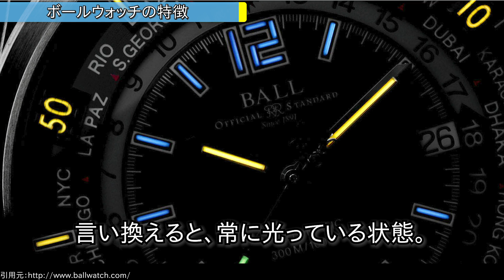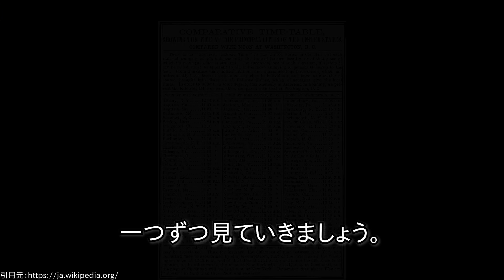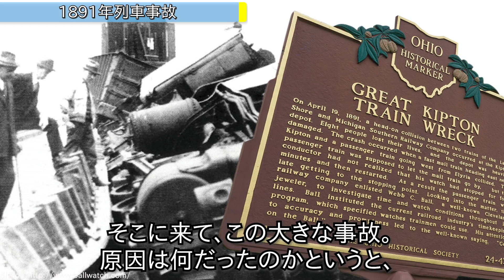ボールウォッチの歴史｜アメリカ生まれのスイスウォッチ 鉄道史と共に歩んだタフな腕時計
本日は、ボールウォッチの歴史について、お送りして参ります。
ブランドの創業は1891年。アメリカ合衆国 オハイオ州で誕生し、現在はスイス ラ・ショー・ド・フォンを拠点に時計作りと行っています。

「産業に貢献できる機能性」というメッセージを掲げ、過酷な条件下においても安心して使える時計、非常に高い『耐久性』を誇る時計を作っています。
また、『デザイン』も一目でボールウォッチのそれとわかる。アイコニックなものになっています。

このブランドアイデンティティ。一体どこから生まれたものなのか。
その背景には、アメリカの鉄道発展の歴史がありました。

ブランド誕生、そして進化のストーリーから、ボールウォッチの魅力、たっぷりお伝えしていきたいと思います。

▼こちらも合わせてお楽しみください
基礎知識 GMTとは

▼2ndチャンネルもぜひ！

▼サイトを運営しています！